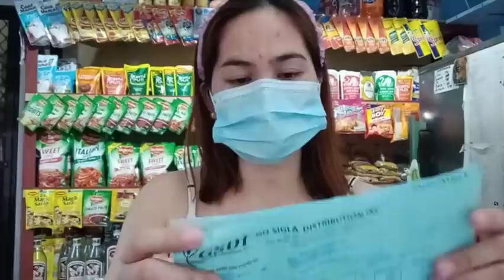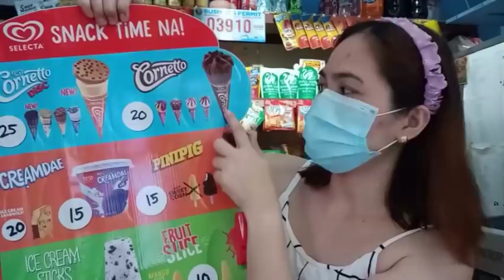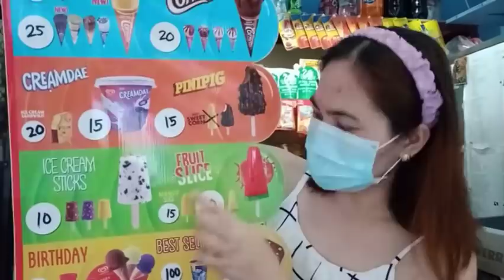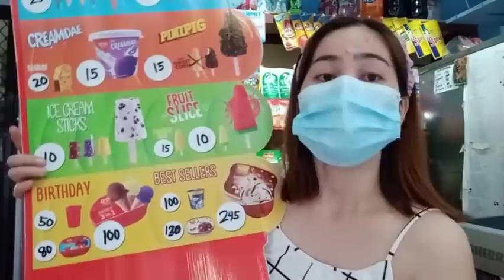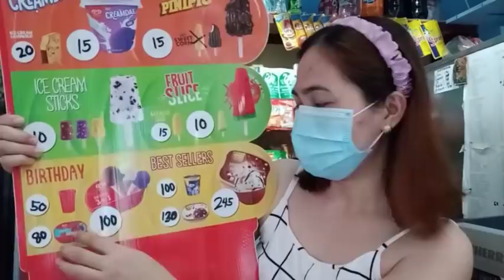Selecta Ice Cream sa Aking Store! Receiving Orders| Ano pinakamabenta? Pricing+Advantages!Requested